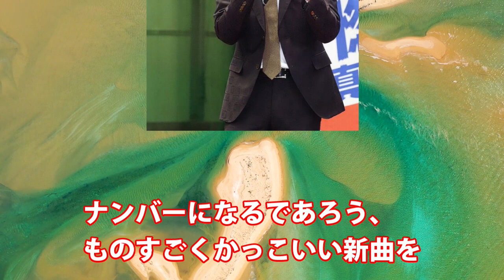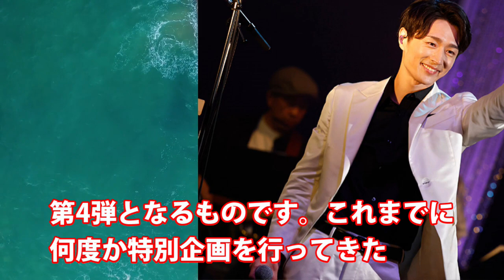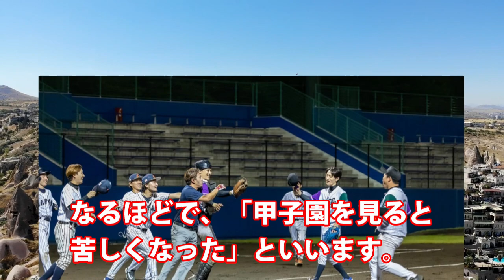真田ナオキが悩み相談のファンに返答した一言に一同驚愕…ゾロ目ツアースタートや新浜レオンとの野球番組再始動と東北コンサートでの目標も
■関連動画■
山内惠介が吐露した“決断”の一言に涙が止まらない…徹子の部屋出演で40歳誕生日目前での人生の変化や山田邦子との親交エピソードと父母への思いも

三山ひろしが“新たな武器”披露にファン歓喜…梅沢富美男や研ナオコらと豪華絢爛舞台や15周年記念シングル第2弾の発売でパネル展も